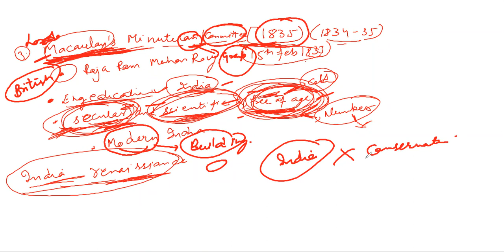Commission And Committee 01 B.Ed ENTRACE 2021 || Free Online Coaching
More information study Service Online Coaching academy -
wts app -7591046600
Study service official online coaching platform

STUDY SERVICE के द्वारा ऑनलाइन कोचिंग करवाई जाती है | हिमाचल प्रदेश के सभी पपेरो के लिए महतवपूर्ण प्रश्न ... जैसे TET,CONSTABLE ,JOA, CLERK ,TGT ,JBT , NURSING , POLICE,SI ,ALLIED,HPAS, ETC STUDY SERVICE के द्वारा हिमाचल के सभी एक्साम्स की ऑनलाइन कोचिंग करवाई जाती है ,आप घर में रह कर अपनी आच्छे से तेयारी कर सकते है ज्वाइन करने के लिए आप हमे WTS APP कर सकते है अगर आपको हमारे प्रयास आच्छेलगे तो वीडियो को LIKE, SHARE, और सब्सक्राइब जरुर करे |
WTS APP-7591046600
टेलीग्राम पर भी study service के ऑफिसियल ग्रुप join करने के लिए 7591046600  मेसेज करे।
इंस्टाग्राम पर study services औऱ फ़ेसबुक स्वाति प्रियतमा  तथा STUDY SERVICE के ऑफिसियल पेज के माध्यम से भी join कर सकते है।
धन्यवाद।।